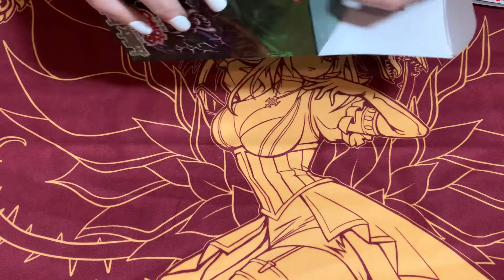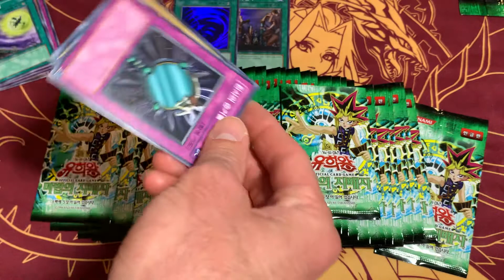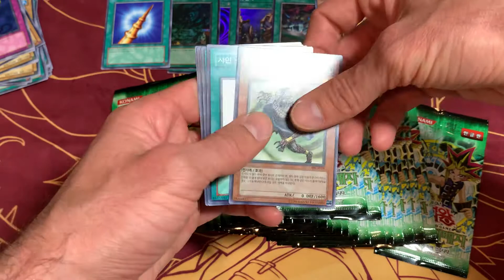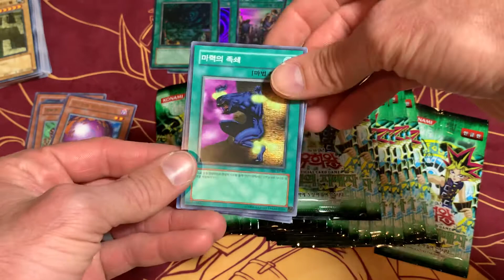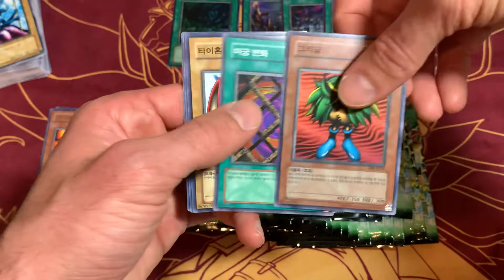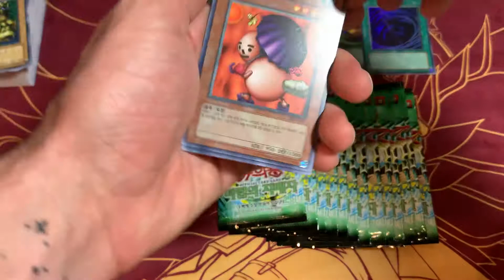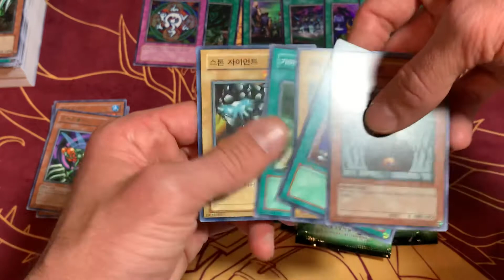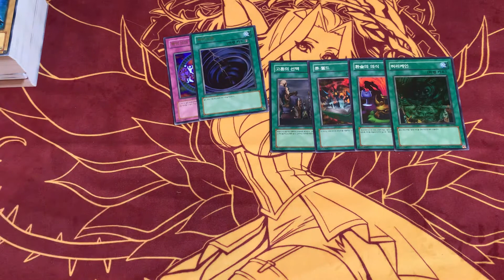Yu-Gi-Oh Korean Spell Ruler Box Opening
Be sure to like this video if you’d like to see more!